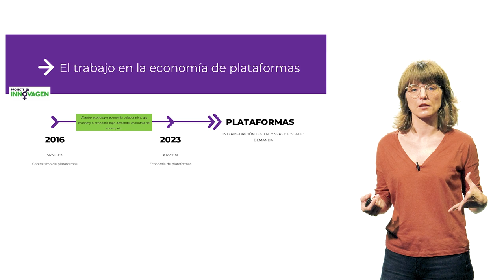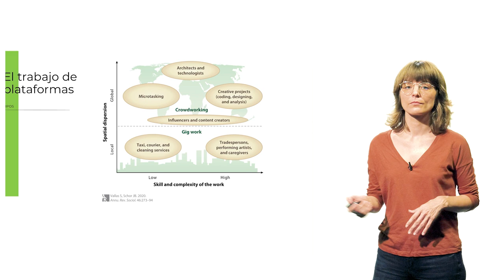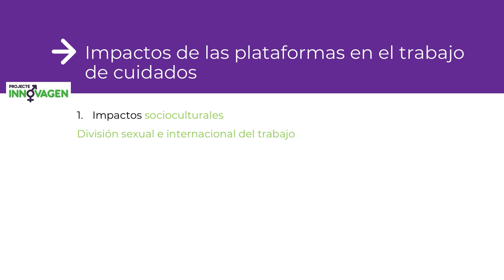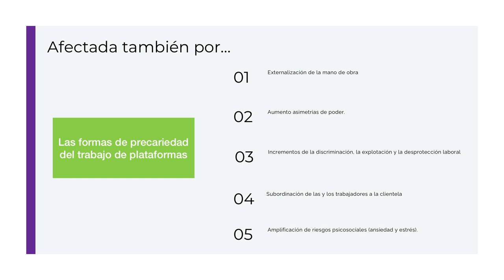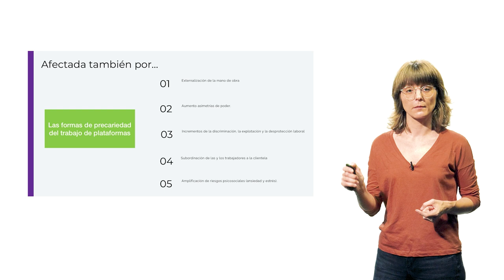Economía de plataformas y trabajo de cuidados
Autora: Ángela Medina Calvo

Este vídeo contextualiza los impactos de la economía de plataformas sobre el empleo desde una perspectiva de género interseccional. Este nuevo tipo de empresas está transformando el mundo del trabajo, así como exacerbando la división sexual e internacional del trabajo. En el caso del sector de cuidados, las plataformas refuerzan la feminización y racialización de esta actividad y contribuyen a su precarización. Aunque también facilitan el acceso al empleo, la formalización laboral y la organización colectiva en el sector doméstico. La plataformización del trabajo de cuidados abre un doble debate: la regulación del trabajo de plataformas en clave de género y el papel de las plataformas en la dignificación del trabajo de cuidados.